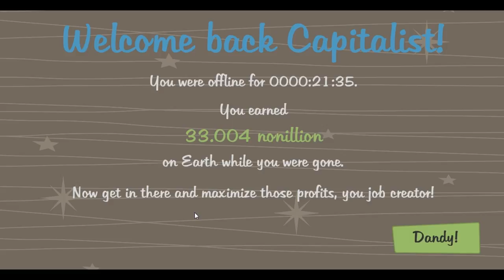adventure capitalist9 2015 12 10 16 30 23 85